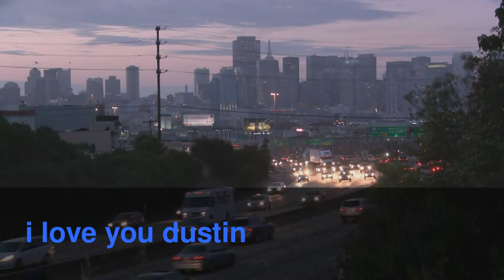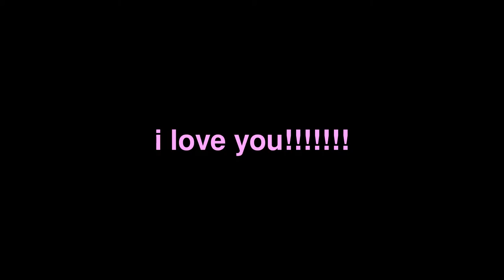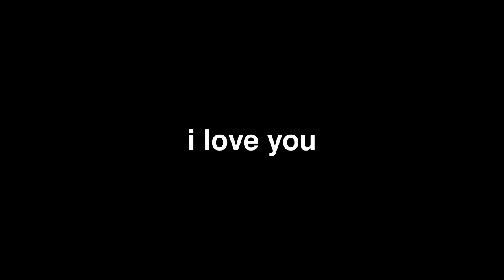to you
for you